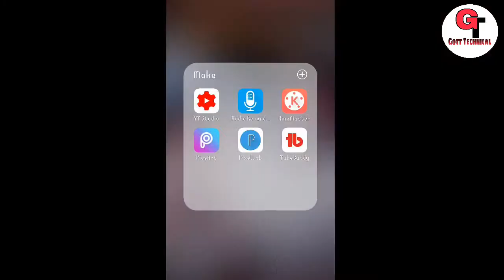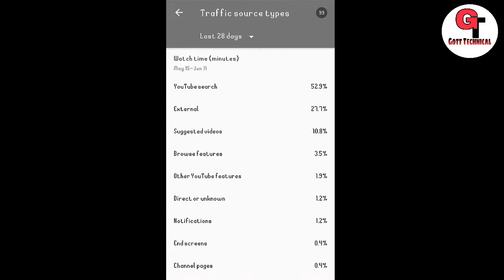Youtube Notification New Update | जानिए क्या है Youtube Notification Bell में | Gott Technical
youtube notifications android

youtube notifications bell

youtube notifications not working

youtube notifications not working 2018

youtube notification history

youtube notifications not working 2019

clear youtube notifications android

( जयहिंद )